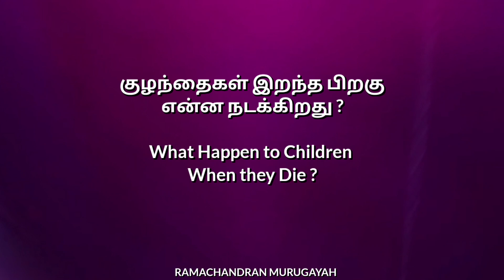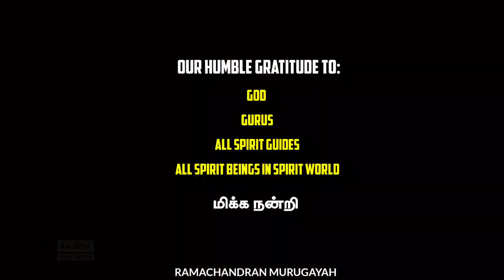இறந்த குழந்தைகளுக்கு Spirit Mothers || Q & A PART 15 || Laws of the Spirit World